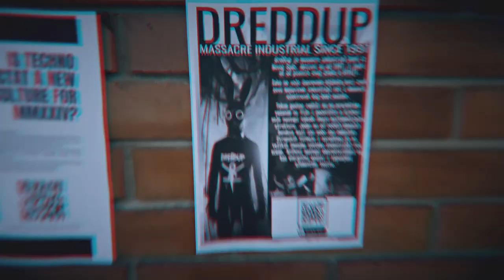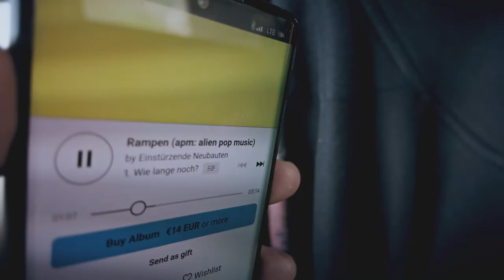dreDDup - AKC Fuzz Niš (2024 VIDEO DIARY)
dreDDup is a massacre industrial / demonic electronic band from Novi Sad, Serbia. Bleeding noise & destroying ears since 1997. This was shot on 05/04/2024. Enjoy!